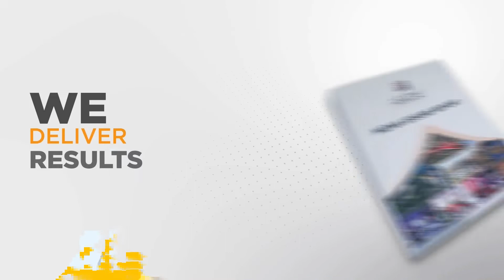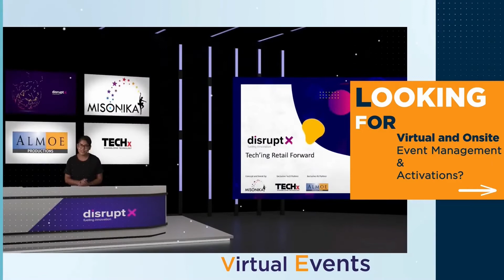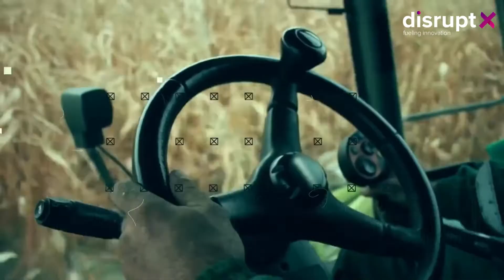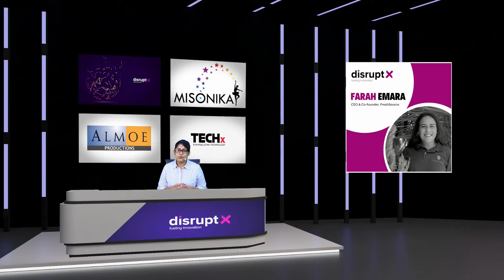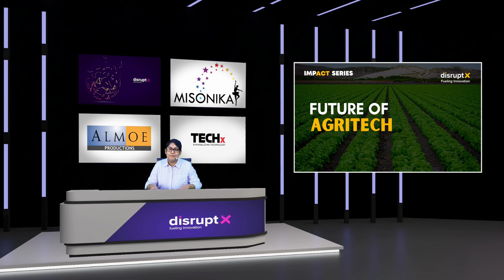Farah Emara Interview - DisruptX Impact Series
An interesting interview from Farah Emara, CEO & Co-founder, FreshSource Global on the July episode of Disrupt X - Impact series

Farah is the co-founder of FreshSource, the region’s first B2B agri-supply chain platform, leveraging technology to become the leading agri-supply chain platform in the MENA region, by changing the way fresh goods are sourced, moved and sold. Farah has extensive experience with start-ups and SMEs. Farah completed her Bachelor's Degree in Business, Economic Development and Public Policy at Durham University and pursued a Master’s Degree in Management at The London School of Economics and Political Science (LSE). Farah has worked in Procter & Gamble as the Head of the Strategic Communications Department as well as Entrepreneur Selection & Growth Manager at E Endeavor. She has appeared as a judge on CBC's Hona Al Shabab and was awarded the Obama Presidential Award.

With FreshSource, Farah strives to transform Egypt’s agriculture industry by streamlining the value chain through technology thereby reducing food wastage.